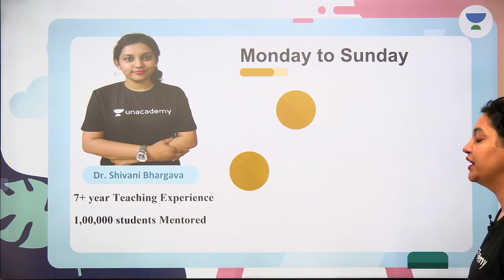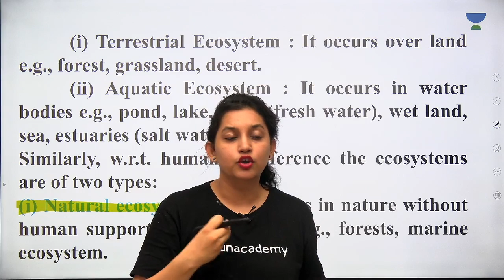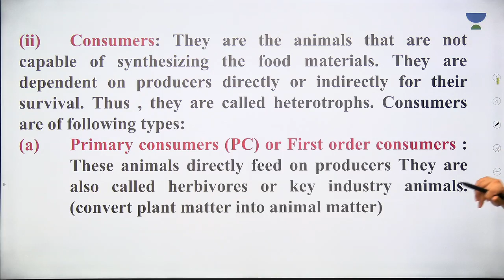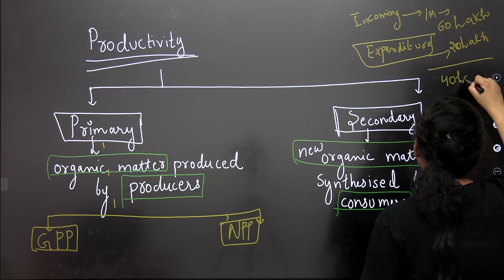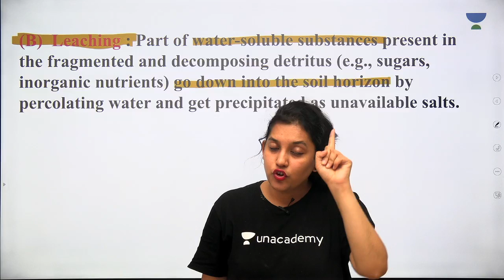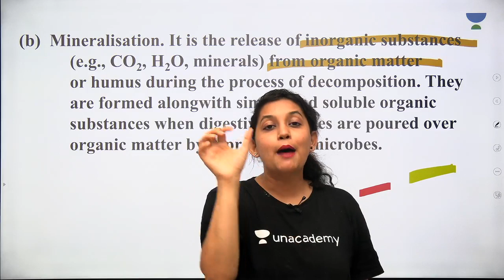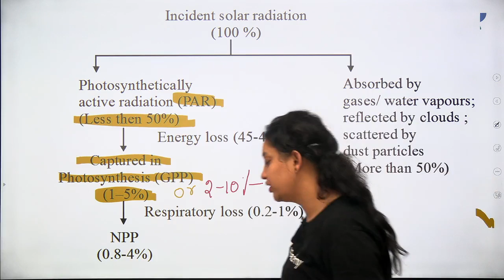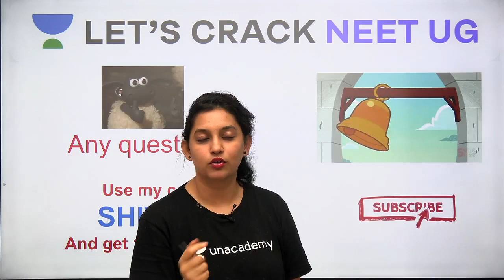Ecosystem | Part 1 | Crash Course for NEET 2020 | Day 21 | Botany | Dr. Shivani Bhargava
This session starts with a discussion on the Ecosystem for NEET 2020 Examination. In this lesson, Dr. Shivani Bhargava shares her various preparation strategies along with examples that will help you to crack the exam.

Dr. Shivani Bhargava and other top educators are teaching live on Unacademy Subscription.

Unacademy Subscription Benefits:

1. Learn from your favorite teacher
2. Dedicated DOUBT sessions
3. One Subscription, Unlimited Access
4. Real-time interaction with Teachers
5. You can ask doubts in a live class
6. Limited students
7. Download the videos & watch offline